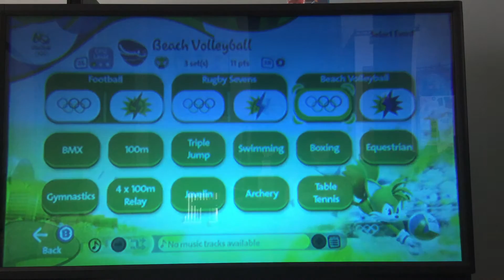Mario and Sonic 2016 Boxing: Me vs Bowser Jr